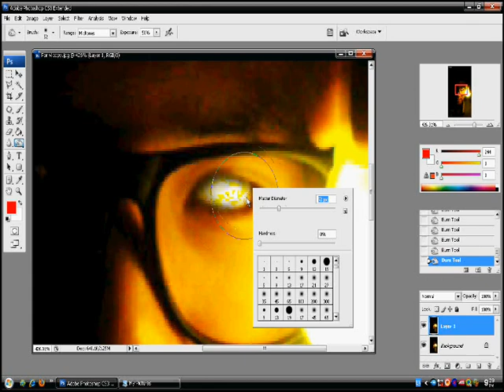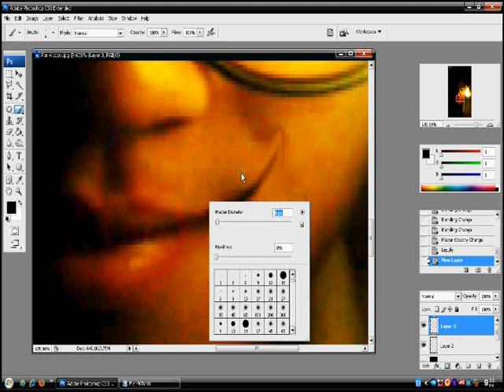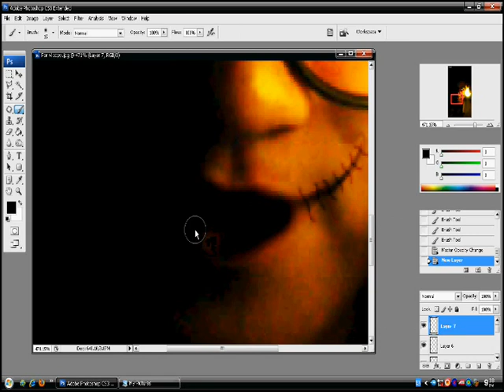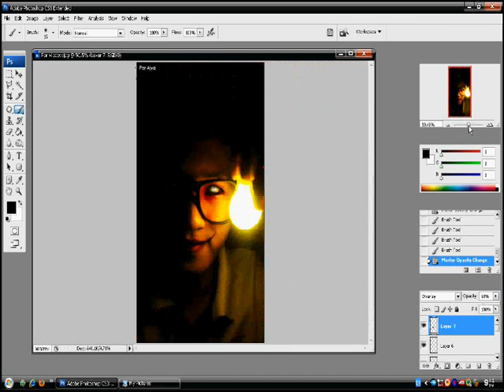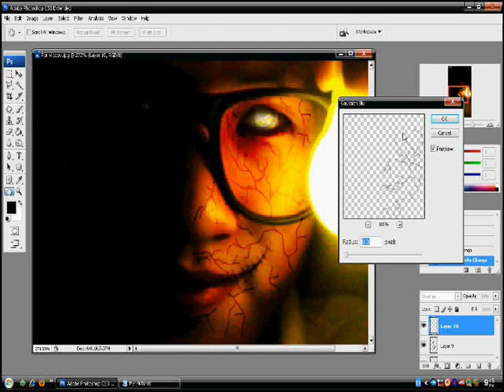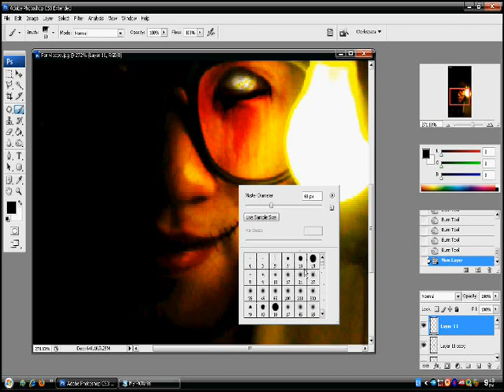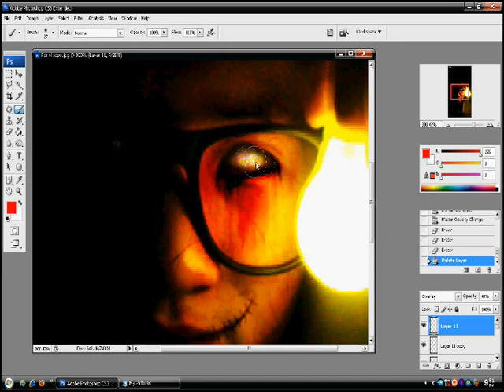I'm Zombie - Photoshop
คลิปที่ห้าคับ กับการแต่งรูปผมเป็นซอมบี้คับ ^^